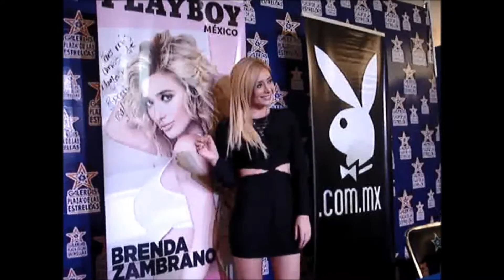BRENDA ZAMBRANO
En Galerias Plaza de las Estrellas estuvo firmando revistas de Playboy donde ella es la actriz de la portada y todos sus fans se dieron cita en ese lugar  video editado por: Ruben Gaeta